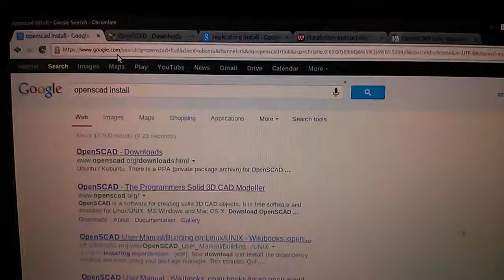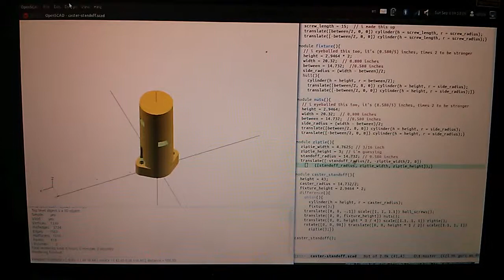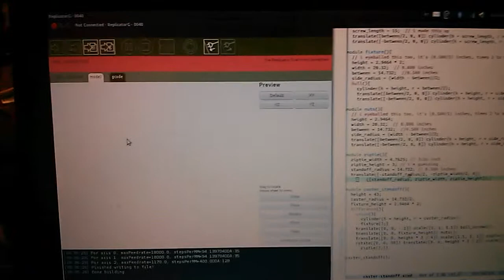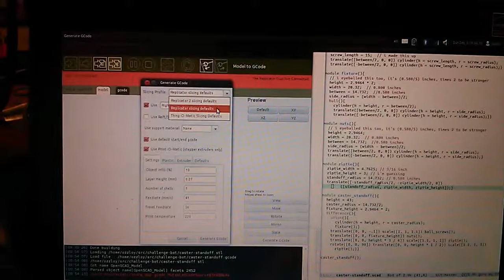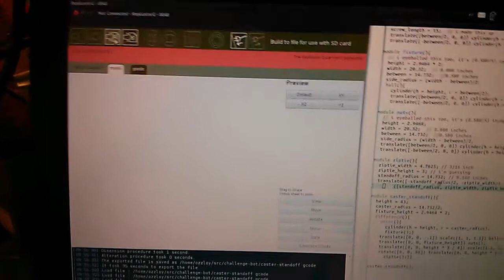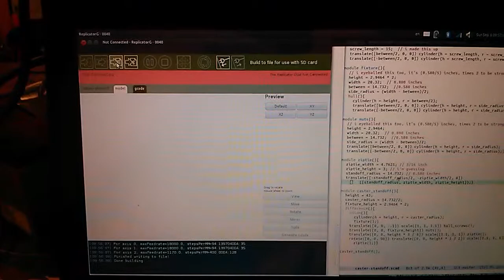quick 3d print overview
use openSCAD to make an stl, replicatorg to load the stl, then generate gcode and then x3g, put on sd card, print.